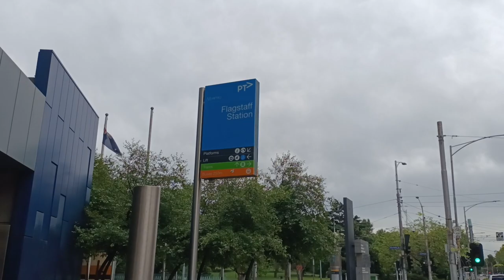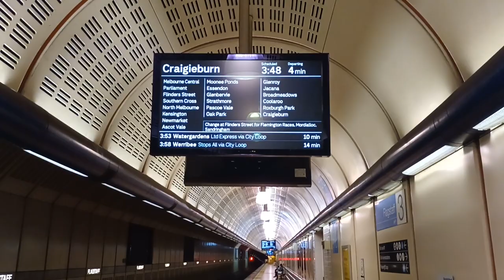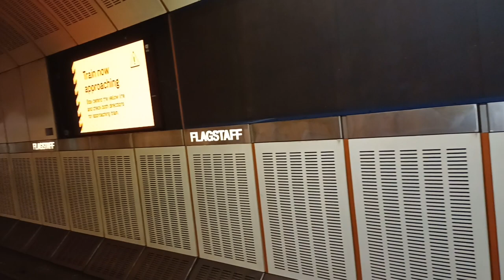Flagstaff station walk, train to Richmond station. Please consider subscribing. Melbourne Australia